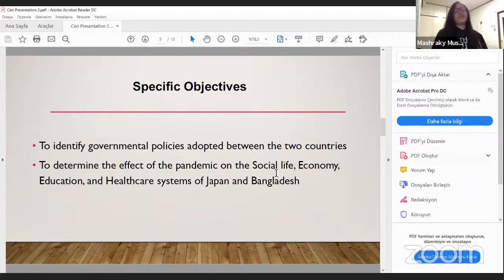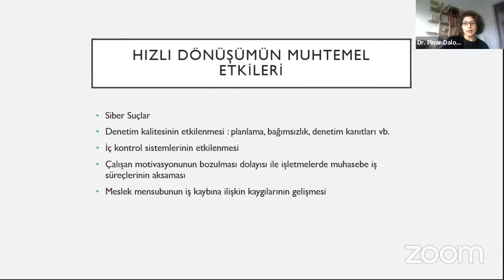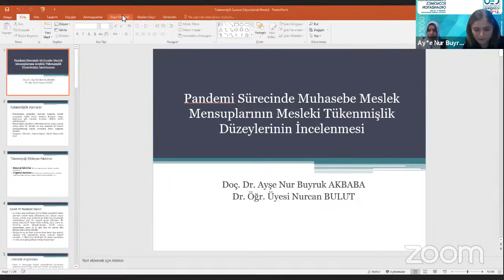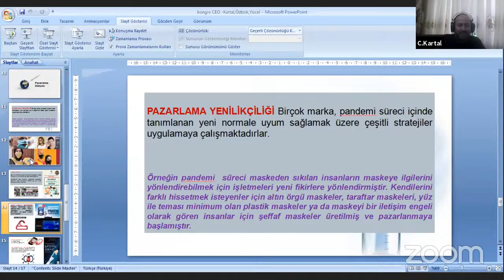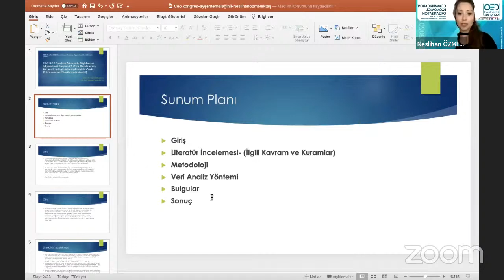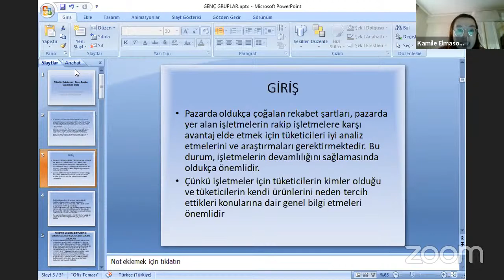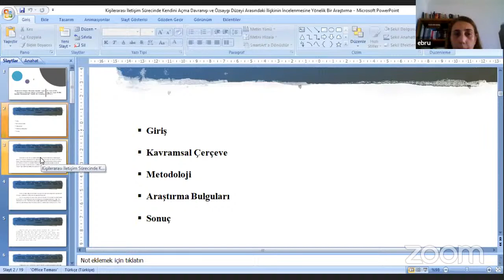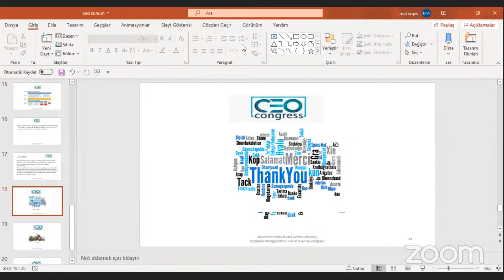CEO Congress presentations continue